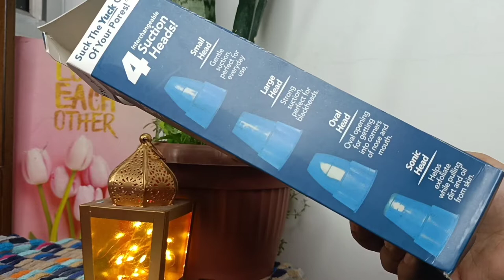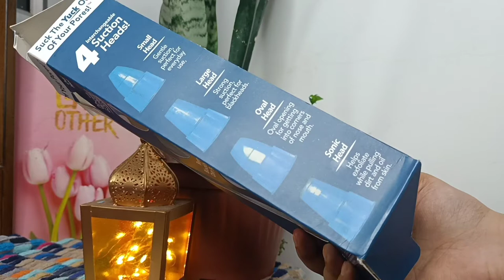*Testing Out* Weird Beauty Product | TheDermaSuction Pores Cleaning Machine Review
💁Insta D.M: simplelifebyananya17

Hey Guys ..This is Ananya from Simple Life by Ananya Youtube Channel. I am very very interested in Fashion, Makeup, Skin and Hair care Products. I always found something new and share with new. All the reviews are based on my own experience. Even I share my life vlogs .
Thank you so much for being a part of my family

🔵 All the reviews are honest and based on my Long time experience.
🔵All  Products may not suit you always.
🔵Use each and every product carefully and read all the details.
🔵Do patch test first then use any products.
🔵Invest on anything at your own risk